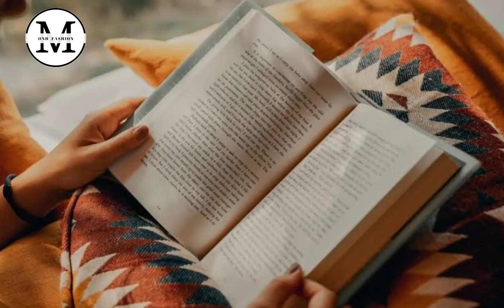HAIR CARE |hair care tips for girls | egg hair care and coconut oil mask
HAIR CARE ROUTINE |hair care tips for girls | egg hair care and coconut  oil mask |
Hi ,

√ EID HIJAB TUTORIAL |FANCY HIJAB TUTORIAL WITH JEWELLERY 2022 |fancy hijabtutorial  for party wear|

√ hijab tutorial with niqab |hijab tutorial 2022| hijab bandnay ka sahi tarika |

1 egg hair mask
2 koren hair care
3 egg hair care challange
4 hair care with egg and curd
5 hair care routine
6 hair care tips
7 hair care rotine for hair growth
8 hair care 2022
9 hair mask with silky smoothly  hair
10 hair mask with marium pervaiz
11 onh fashion

Location: Pakistan